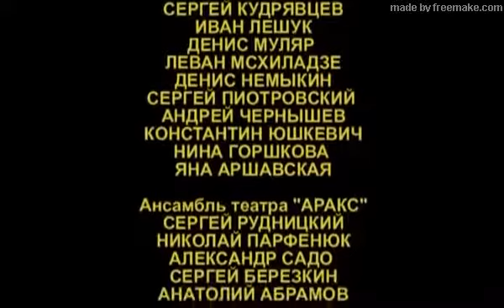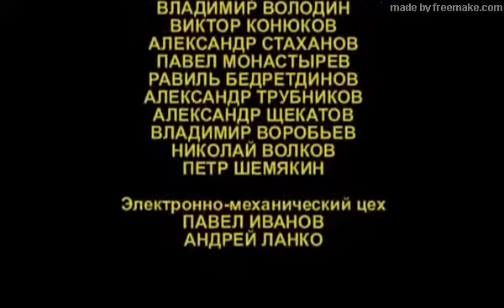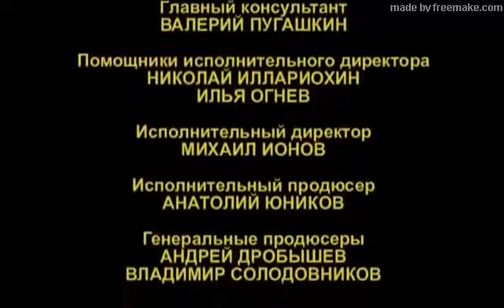Рок Опера Юнона и Авось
Композитор-Алексей Рыбников,
Поэт-Андрей Вознесенский.